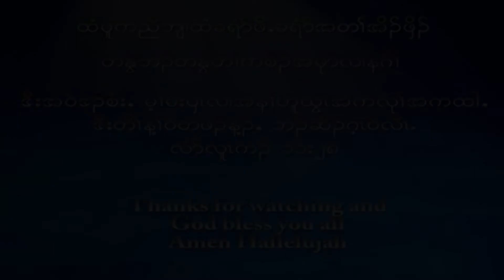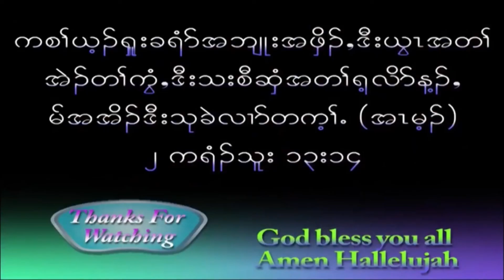Brother Aung P Soe got baptized at {Eno River Durham NC} 5/9/2021. God is so good at all times. Amen